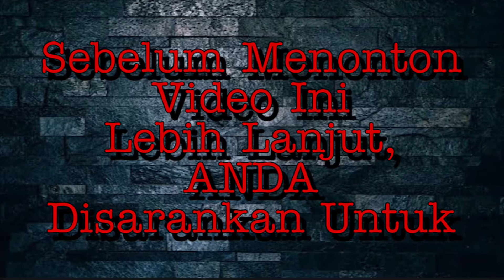Fatin - Memilih Setia [cover]❗️❗️Yang Galau Merapat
SHARE dan
KOMEN

TERIMA KASIH

LAGU ASLI OLEH: FATIN - Memilih Setia
COVER BY: A AGUNG N P channel